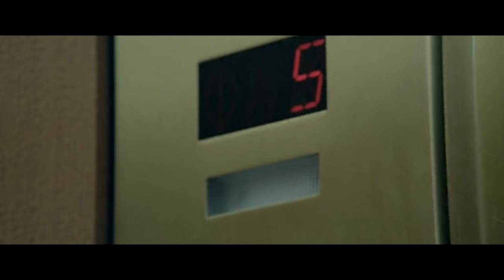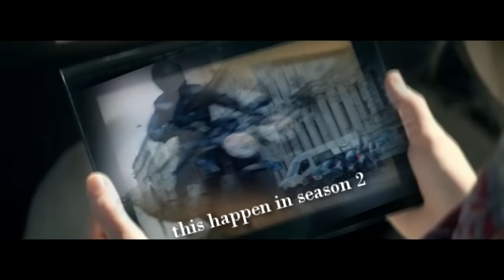Taylor Swift - Gorgeous (Music Video)